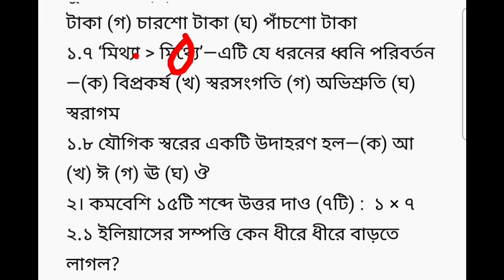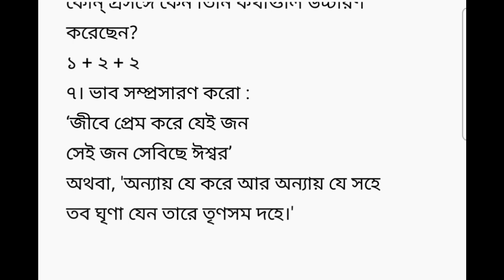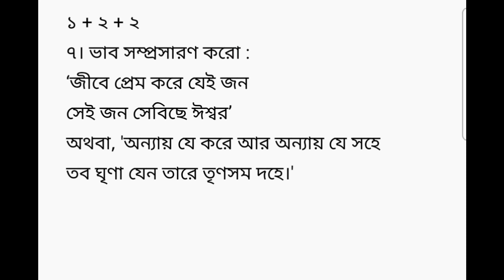class 9 1st unit test bangla question with answer//class ix bengali first summative evaluation quest